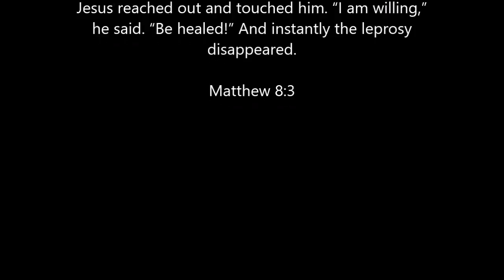Grace for The Moment 365 Devotions for Kids by Max Lucado March 26 God's Touch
March 26

God's Touch

Grace is: God’s best idea . . . More than we deserve … And greater than we imagine.  But how can you plant this important message of grace into the heart of your child?

Adapted from the bestselling devotional for adults (with more than 3 million copies sold), Grace for the Moment: 365 Devotions for Kids presents the message of God’s grace in a way that children can understand. It’s perfect for families to read together or for older readers to enjoy alone. Each day offers a devotion and scripture to encourage regular time with God. And because giving grace is just as important as receiving it, a “Growing in Grace” opportunity accompanies each devotion, offering practical and easy-to-do activities to help kids apply God’s grace—every day and every moment.